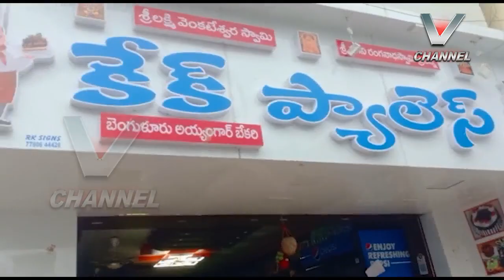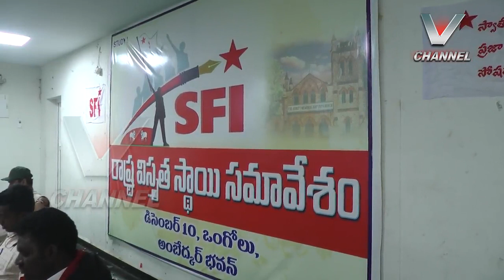10-12-2022_V NEWS_7.30PM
vnews ongole